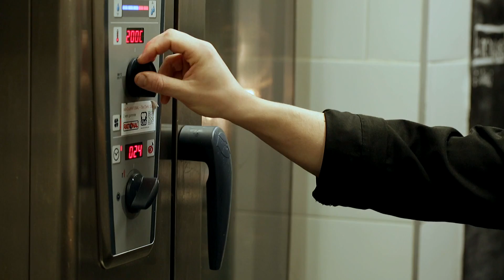Técnicas de cocina abalón by GMA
El chef David Arauz nos enseña técnicas de cocina del abalón by GMA.